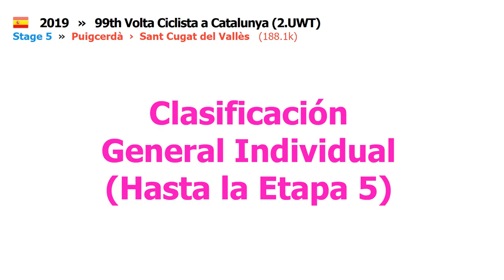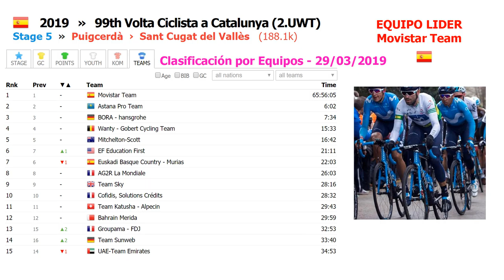Clasificaciones - 99th Volta Ciclista a Catalunya 2019 Etapa 5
Clasificaciones - 99th Volta Ciclista a Catalunya 2019 Etapa 4

1 1 -  LÓPEZ Miguel Ángel Astana Pro Team 8 21:57:05
2 2 -  YATES Adam Mitchelton-Scott  0:14
3 3 -  BERNAL Egan Team Sky  0:17
4 4 -  QUINTANA Nairo Movistar Team  0:25
5 5 -  MARTIN Dan UAE-Team Emirates  0:46
6 6 -  KRUIJSWIJK Steven Team Jumbo-Visma  0:56
7 7 -  WOODS Michael EF Education First  1:42
8 8 -  BARDET Romain AG2R La Mondiale  1:44
9 9 -  MAJKA Rafał BORA - hansgrohe  2:27
10 10 -  SOLER Marc Movistar Team  2:36
11 12 ▲1  YATES Simon Mitchelton-Scott  2:39
12 13 ▲1  MARTIN Guillaume Wanty - Gobert Cycling Team  2:41
13 14 ▲1  ZAKARIN Ilnur Team Katusha - Alpecin  2:49
14 15 ▲1  CARAPAZ Richard Movistar Team  ,,
15 16 ▲1  PINOT Thibaut Groupama - FDJ  2:56
16 17 ▲1  MAS Enric Deceuninck - Quick Step  2:59
17 18 ▲1  VALVERDE Alejandro Movistar Team  3:02
18 19 ▲1  SCHACHMANN Maximilian BORA - hansgrohe  3:21
19 20 ▲1  PERNSTEINER Hermann Bahrain Merida  3:56
20 21 ▲1  CARUSO Damiano Bahrain Merida  4:22
21 22 ▲1  KUDUS Merhawi Astana Pro Team  4:25
22 23 ▲1  RODRÍGUEZ Cristián Caja Rural - Seguros RGA  4:55
23 24 ▲1  RODRÍGUEZ Óscar Euskadi Basque Country - Murias  4:57
24 25 ▲1  EIKING Odd Christian Wanty - Gobert Cycling Team  6:07
25 26 ▲1  ATAPUMA Darwin Cofidis, Solutions Crédits  6:37
26 28 ▲2  MATÉ Luis Ángel Cofidis, Solutions Crédits  7:23
27 29 ▲2  ZEITS Andrey Astana Pro Team  7:44
28 31 ▲3  DOMBROWSKI Joe EF Education First  9:13
29 32 ▲3  GALLOPIN Tony AG2R La Mondiale  9:15
30 36 ▲6  NAVARRO Daniel Team Katusha - Alpecin  10:35
31 39 ▲8  DOUBEY Fabien Wanty - Gobert Cycling Team  11:35
32 41 ▲9  FORMOLO Davide BORA - hansgrohe  11:42
33 33 -  PORTE Richie Trek - Segafredo  11:45
34 35 ▲1  TEN DAM Laurens CCC Team  11:57
35 42 ▲7  KNOX James Deceuninck - Quick Step  13:01
36 34 ▼2  BRAVO Garikoitz Euskadi Basque Country - Murias  13:03
37 43 ▲6  REICHENBACH Sébastien Groupama - FDJ  13:07
38 37 ▼1  CICCONE Giulio Trek - Segafredo  13:39
39 40 ▲1  BARGUIL Warren Team Arkéa Samsic  14:00
40 45 ▲5  BILBAO Pello Astana Pro Team  14:03
41 27 ▼14  ZOIDL Riccardo CCC Team  14:30
42 44 ▲2  PETILLI Simone UAE-Team Emirates  15:44
43 30 ▼13  DE GENDT Thomas Lotto Soudal  15:46
44 48 ▲4  SIVAKOV Pavel Team Sky  16:43
45 46 ▲1  SOSA Iván Ramiro Team Sky  18:13
46 38 ▼8  MÜHLBERGER Gregor BORA - hansgrohe  18:39
47 51 ▲4  BEVIN Patrick CCC Team  19:04
48 49 ▲1  BIZKARRA Mikel Euskadi Basque Country - Murias  19:14
49 52 ▲3  HERRADA Jesús Cofidis, Solutions Crédits  19:34
50 53 ▲3  DE TIER Floris Team Jumbo-Visma  19:41
51 54 ▲3  CONTRERAS Rodrigo Astana Pro Team  20:10
52 50 ▼2  CHAVES Esteban Mitchelton-Scott  20:50
53 56 ▲3  GRMAY Tsgabu Mitchelton-Scott  21:31
54 47 ▼7  HAMILTON Chris Team Sunweb  22:30
55 57 ▲2  CRAS Steff Team Katusha - Alpecin  22:34
56 58 ▲2  VILLELLA Davide Astana Pro Team  22:50
57 55 ▼2  DEGAND Thomas Wanty - Gobert Cycling Team  23:05
58 63 ▲5  KANGERT Tanel EF Education First  23:49
59 59 -  MUÑOZ Cristian Camilo UAE-Team Emirates  25:38
60 60 -  KUSS Sepp Team Jumbo-Visma  25:44
61 61 -  VAN GARDEREN Tejay EF Education First  25:55
62 67 ▲5  O'CONNOR Ben Team Dimension Data  26:13
63 69 ▲6  LAMBRECHT Bjorg Lotto Soudal  26:32
64 64 -  HENAO Sebastián Team Sky  27:00
65 68 ▲3  VERONA Carlos Movistar Team  27:29
66 65 ▼1  DE CLERCQ Bart Wanty - Gobert Cycling Team  27:54
67 66 ▼1  MINNAARD Marco Wanty - Gobert Cycling Team  28:06
68 76 ▲8  HOFSTEDE Lennard Team Jumbo-Visma  30:46
69 71 ▲2  GAROSIO Andrea Bahrain Merida  31:02
70 72 ▲2  GESCHKE Simon CCC Team  31:03